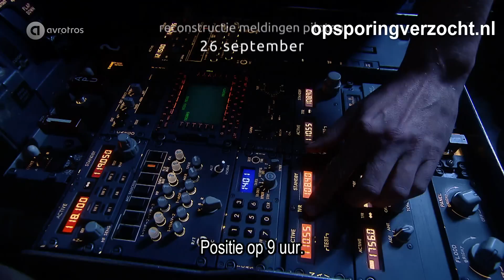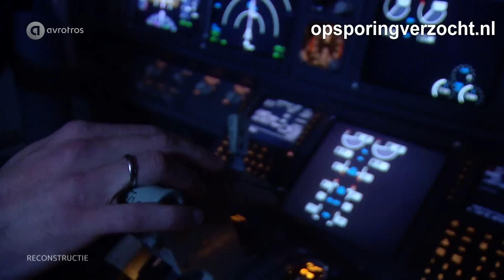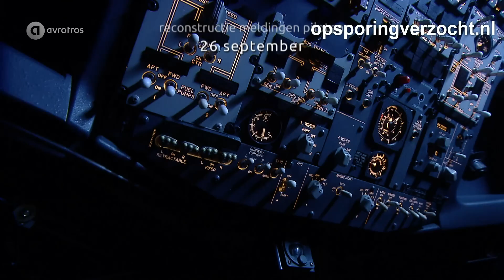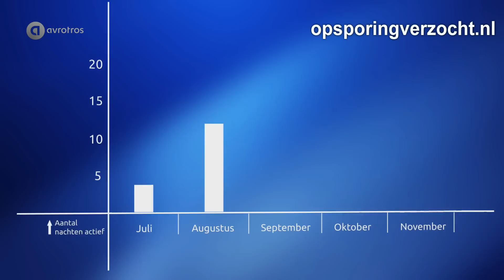Schiphol: Aanschijnen vliegtuigen met laserpen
Wie is de persoon die vanuit Hoofddorp al meer dan 100 keer een vliegtuig heeft beschenen met een sterke laserpen?